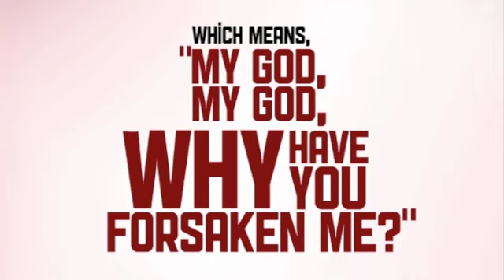Red Letter Day-Part 1: Why Have You Forsaken Me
Rock Talk series: Red Letter Day-1
Taught by: Pastor Scott Kruse